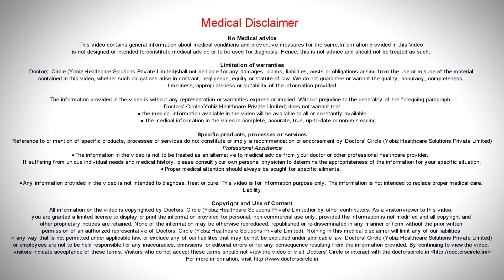What causes Facial pain? - Dr. Sowmya Vijapure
Facial pain is the pain that is felt in any part of the face including the eyes and the ears. There are various reasons why there is pain in the facial region. the reason for facial pain include oral infection, teeth ache, abscess, that is collection of pus underlying the tissues, any referred pain from the ears and eyes can cause  facial pain, any ulcers, any facial injuries, any underlying teeth problems can cause the facial pain. More serious problems like sinusitis, herpes zoster and any major accidents and any injury to the facial region can cause facial pain. Temporomandibular joint disorders, that is your joint present connects your skull to the jaw, any salivary gland disorders, mumps, acoustic neuroma, glaucoma and many more. Trigeminal neuralgia is a chronic pain disorder that is felt on one side of the face. It is severe shock like pain that lasts for few seconds or minutes. Facial pain may be due to minor injuries or due to major nerve damage, sinusitis may also  cause facial pain. When we are affected with sinusitis, the pain felt on the cheek bone and the heaviness is usually related to sinus.